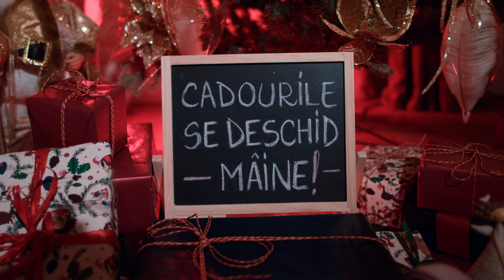SPLEND’OR – cadouri pe care abia astepti sa le daruiesti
Sunt cadouri pe care le oferi si cadouri pe care abia astepti sa le daruiesti. SPLEND’OR – Arata-le ca ii pretuiesti –